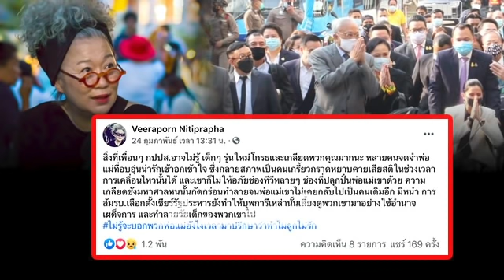ล่าสุด!! โดนแล้ว! บิ๊กตู่จ่อ!โดนล้ม!ทั้งกระดาน คดีกปปส.ทำพิษ!สะเทือนรบ.บิ๊กตู่